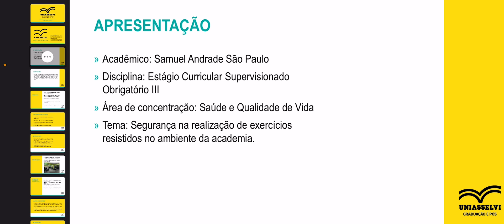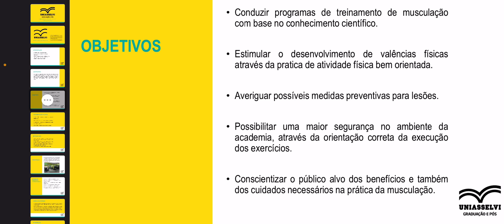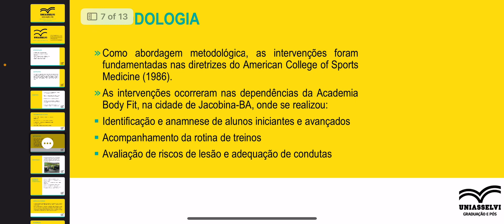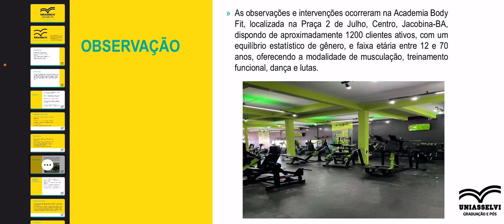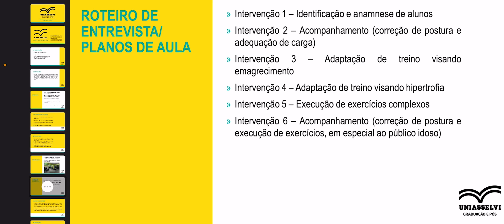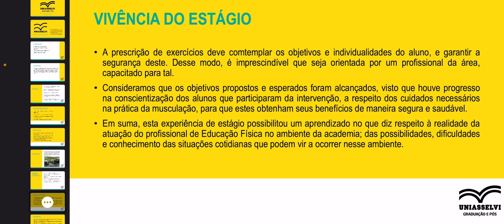SOCIALIZAÇÃO ESTÁGIO SUPERVISIONADO OBRIGATÓRIO III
Socialização do relatório de Estágio III do curso de Educação Física Bacharelado